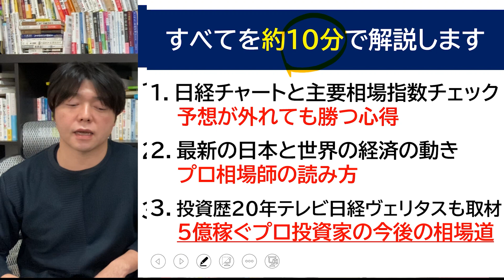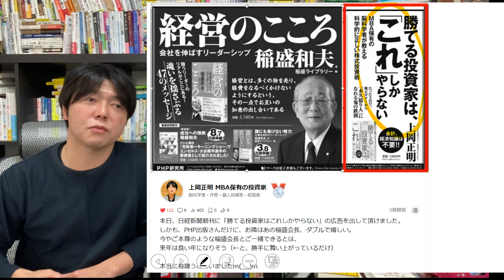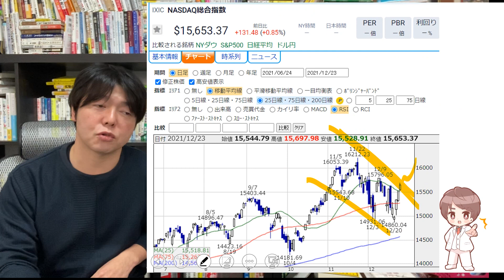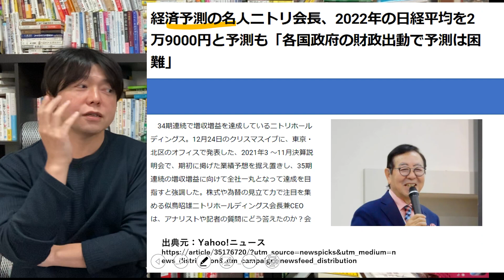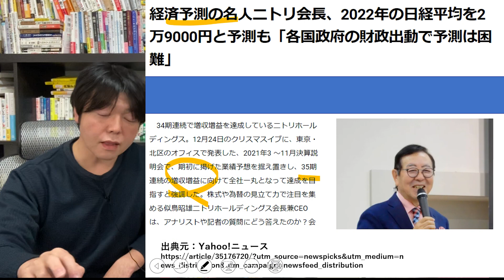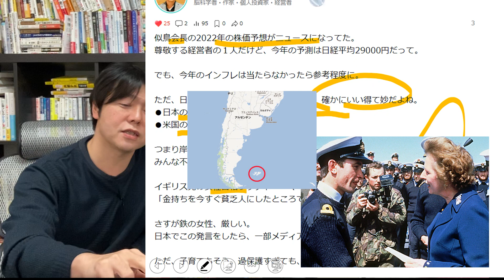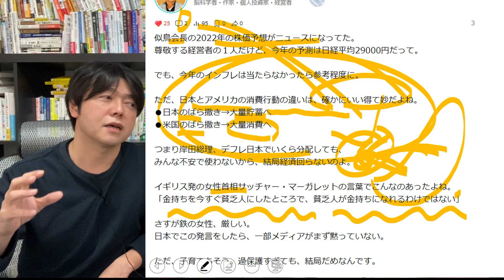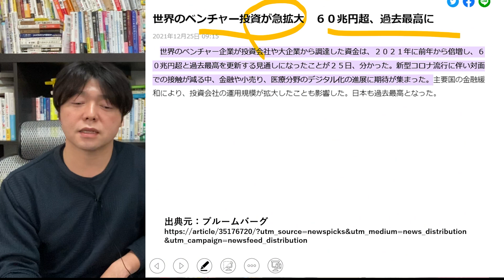【戦略編】2022年の日経平均の株価予想と世界経済のウラ読み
▼上岡正明のイチオシ動画▼

低コストのインデックスファンド、ETF、投資信託の選び方。つみたてNISA、米国株、日本株、全世界株式投資の活用法から、FIREや起業・副業で経済的自由人になるためのスキル・勉強法・成功ノウハウなどを紹介。主なテーマは、お金、投資、株価、金融、経済になります。

FIRE（経済的自由）目指す動画TOP５

投資のスキルを磨く動画TOP５

上梓したビジネス書は累計11冊、累計55万部。近著である高速読書（アスコム）は約半年で15万部のベストセラーになり話題に。元手200万から10年で３億円を稼いだ株式投資家として日経ヴェリタス、ダイヤモンドザイ、東洋経済オンライン、テレビなどでも取材される。多摩大学、成蹊大学、帝塚山大学客員講師、東京都スタートアップ講師。元静岡放送審査委員。

１．学び続けること
２．継続すること
３．失敗を恐れないこと
４．行動しながら改善すること
５．脳科学と心理学による「原理原則」に基づいた科学的アプローチをすること

◆この番組の狙い♪
３つの会社を経営する実業家でもあり６億稼いだ株式投資家・不動産オーナー。これまで株式投資で３億円、不動産投資で２億円（足立区に３棟）、会社経営で１億円の資産構築。

◆この番組の４つのミッション♪
１．10代、20代の若い人たちに勇気と希望を
２．30代、40代の同世代の人たちに学びと成長を
３．人生の先輩方には時代の若者を支えるパワーと情熱を
４．いじめと差別を日本中から無くす